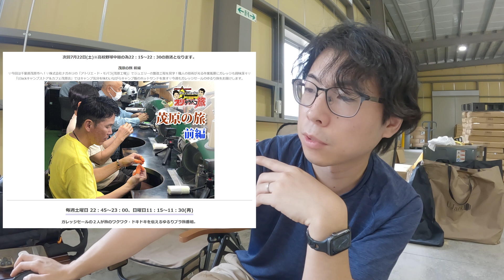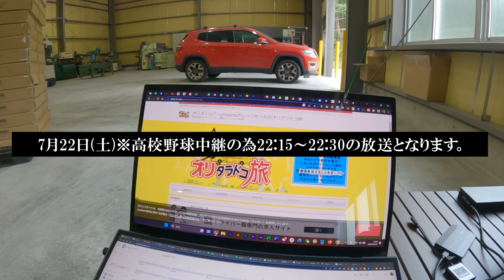【テレビに出ました】本日地上波でUJackの直営店「キャンプストア＆カフェ茂原店」が出演します！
この度、千葉テレビの地上波放送番組「オリオンツアーpresents ガレッジセールのオリタラドコ旅」に出演することになりましたのでお知らせいたします！
放送日：2023年7月22日 22:15～22:30 茂原の旅前編にて～
※放送時間が通常と異なっておりますのでご注意ください
※BSよしもとは7/29を予定しております。

日本最大のキャンプサロン/UJackキャンプサロンで新時代のキャンプ体験を！詳細の確認やご入会は以下より

UJackが運営しているキャンプ場「UJack睦沢オートキャンプ場」

SHOP INFO
店舗名：UJack キャンプストア＆カフェ 茂原店
住所：〒297-0007　千葉県茂原市腰当38-1
アクセス：国道128号線腰当交差点より東金方面へ270m

2号店「UJackキャンプストア千葉そごう店」
〒260-8557 千葉県千葉市中央区新町１００１

サブチャンネルでキャンプ本編やVLOGの配信を行っておりますので以下のチャンネルもご覧ください。

ユージャックフウフ（サブチャンネル）

公式ラインはじめました！友達申請お待ちしております！
＊プレゼント企画のご連絡や各種クーポンコード、先行予約販売、その他キャンプ場の先行予約などをこちらで対応していく予定となっております。

UJackキャンプサロンはじめました！詳細の確認やご入会は以下より

撮影機材
▼メインカメラ
▼サブカメラ1
▼アクションカメラ
▼超広角レンズ12-24mmF2.8GM
▼単焦点レンズ24mm F1.4GM
▼高解像ズームレンズ 24-70mm F2.8GM
▼単焦点マクロレンズ90mmF2.8G
▼超望遠ズームレンズ100-400mm F4.5-5.6GM

自己紹介

こんにちは、UJack(ユージャック)代表の佐藤です！
当方の動画をご覧になっていただきありがとうございます。

UJackはキャンプ用品のメーカーなので動画の中では色々なUJack製品を使用してキャンプを行っている模様をお伝えしています。

株式会社UJackとは？ ---Company Profile---

UJack(ユージャック)は千葉県東金市に本社と物流倉庫を構え、
生産拠点となる中国にも同じくオフィスと物流倉庫を抱えております。
UJackは2012年の創業以来輸出入の貿易業を生業とし、2016年よりアウトドア事業を開始いたしました。
数多くの製品を見てきた中でこのアウトドア業界に、
「品質、価格、ユーザービリティ」に富んだ最高の製品を送り出すべく、
国内外の提携工場と日々商品開発の協議を行っております。
また弊社では独自性のある商品を作ることはもとより、
弊社製品をご使用いただいたお客様からのフィードバックを製品の改良点に加えることで、
Amazonベストセラーランキング１位を獲得するなど高い評価を得ることができております。

今後もインターネットを通じた販売を最前線として商品力と競争力に磨きをかけて、
顧客至上主義での活動を行ってまいりたいと思います。

UJackの由来 ---Concept---

あなたのアウトドアライフにさらなる”喜び”を提案するために、
UJackでは「Quality」「Price」「Usability」の3つを柱に製品の開発に日々取り組んでいます。
どんなに時代が先進化したとしても太古の昔から人と自然は共存の関係であり、
また移り行く社会的なストレスを癒すのも、
自然と共に過ごす時間（spend time with nature)にあるとUJackは考えます。
日常から離れて自然と共に過ごすほどにそれは「忘れられない思い出」となり、
あなたの人生の1分、1秒の記憶へと変わっていきます。
そんなあなたの非日常的な体験の一つ一つは、
やがて世代を超えて世界の人々(Universal)に浸透（Jack)することを願ってUJackはあなたに寄り添います。